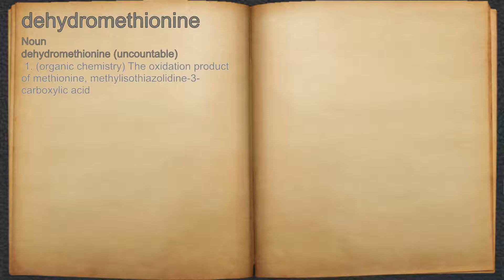What does dehydromethionine mean?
A spoken definition of dehydromethionine.

Intro Sound:
Typewriter - Tamskp